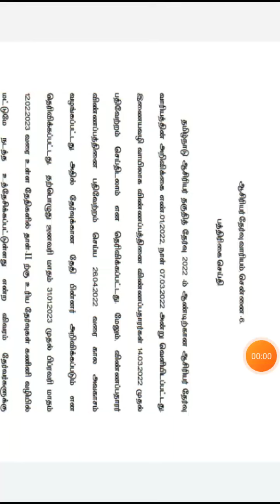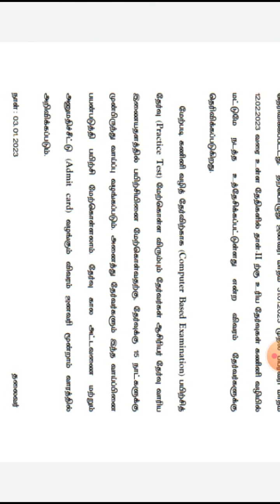TET EXAM PAPER 2 வந்துவிட்டது.